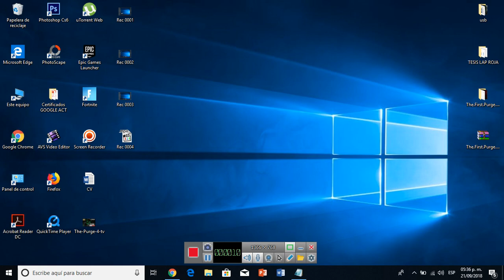Descargar La Purga 4 - Mega HD - 1 Link - Calidad HD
OJO: La calidad es HD, no es grabada del cine.